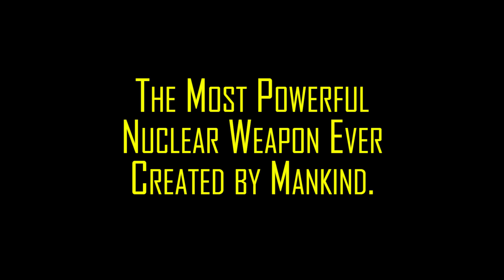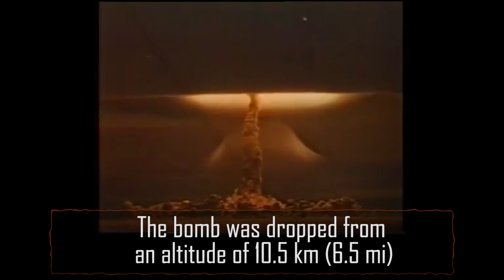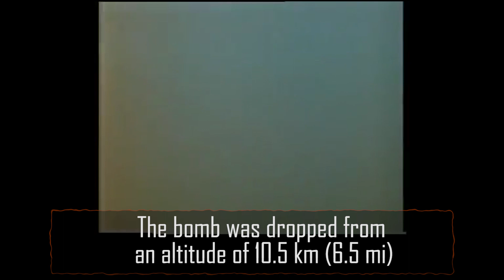Most Powerful Nuclear Explosions Ever Recorded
This is a video that shows the actual footage of the most powerful Nuclear Weapons ever detonated. It is broken down into two categories. The United States detonations and the Soviet Union Detonations. Actual footage was obtained for most, but the Soviet Union section does not have the actual footage for test 173 & 174.
This video has the most footage I could obtain of the Csar Bomba, which is the most powerful Nuclear Weapon ever detonated on Earth.
This also touches on some of the effects of the long term radiation.
For more on Nuclear Explosions, Including how to Survive in the aftermath check out the following videos:

Thanks, Serious Survivor.

Video produced using Adobe Premiere Pro.